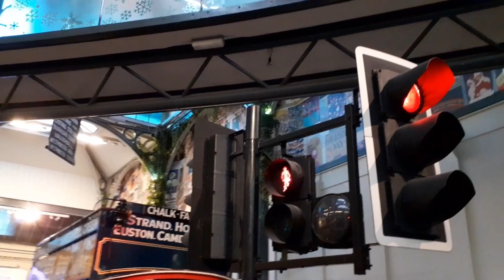Alfadvisor: London Transport Museum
Locations and places UK & Global with Alfadvisor.
In this video:
Were back again in London, visiting The London Transport Museum at Covent Garden. This is a great place to visit for everyone.